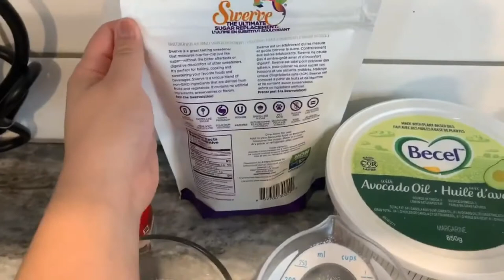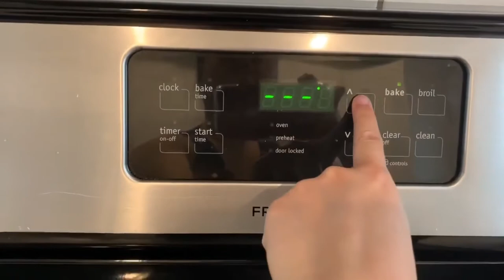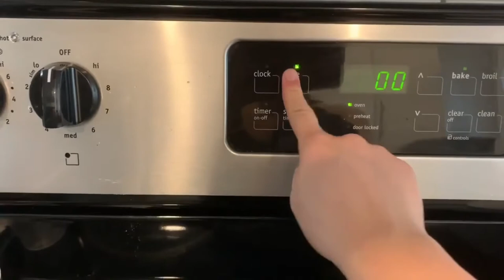How to bake PIANONO? - Swiss Roll Cake